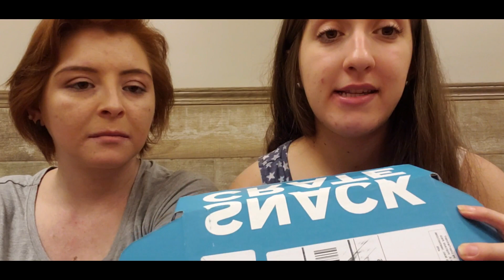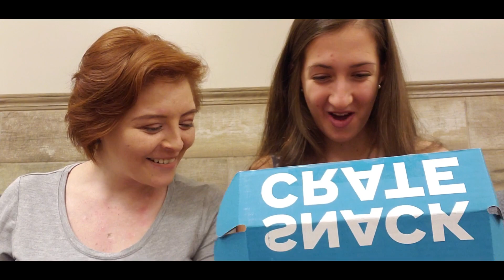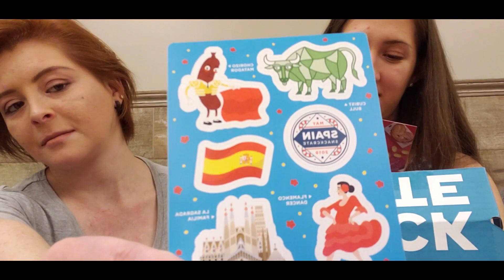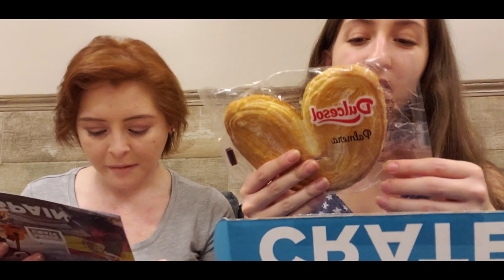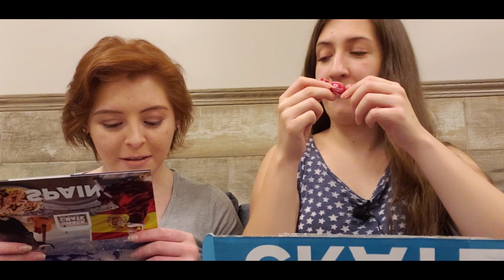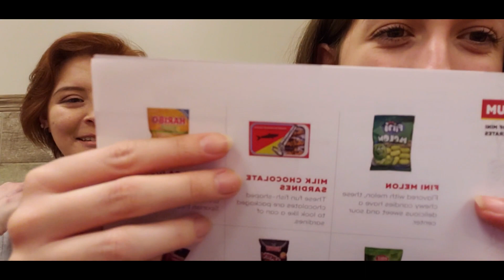COMÍ PAPAS DE HUEVO!!! | PROBANDO DULCES ESPAÑOLES ǀ Jackye Guerrero ǀ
El día de hoy les traigo un vídeo probando dulces españoles con mi prima. Nos divertimos muchísimo grabando este vídeo!.

Espero que les guste mucho y muchas gracias por verlo!

jackyegr